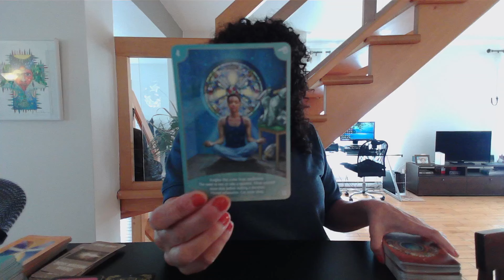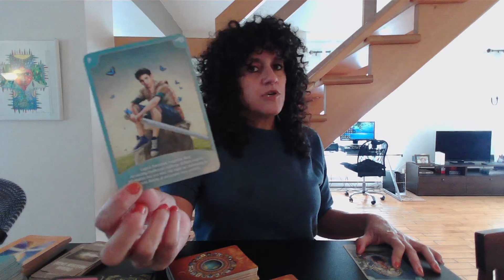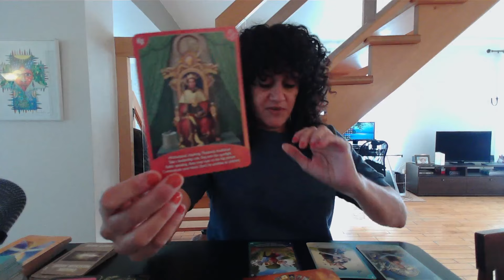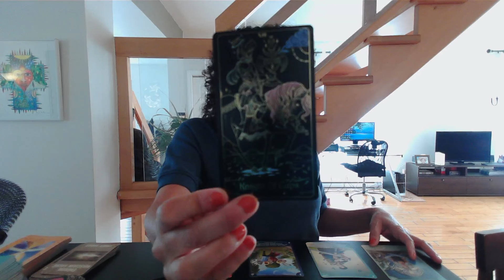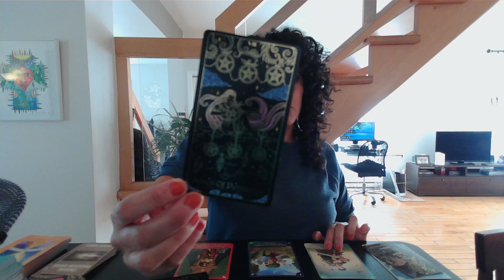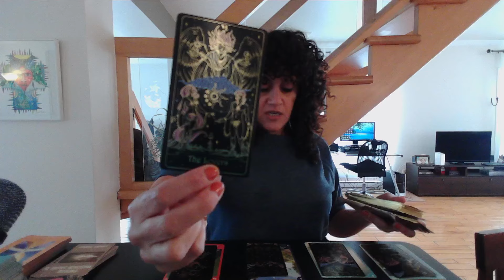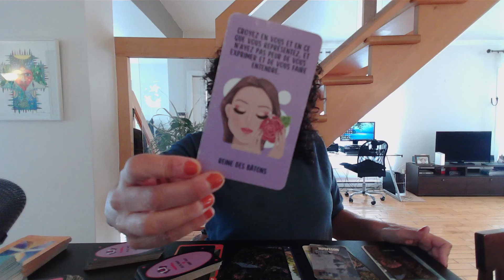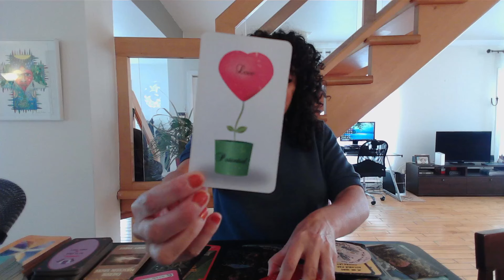BÉLIER ♈️ En vous prenant comme acquis, cette personne a rendu difficile son retour vers vous 🥹❤️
Sandy 😊

Si vous souhaitez m'envoyer quelque chose par la poste, voici l'adresse:
Merci!!!

Merci beaucoup 😊